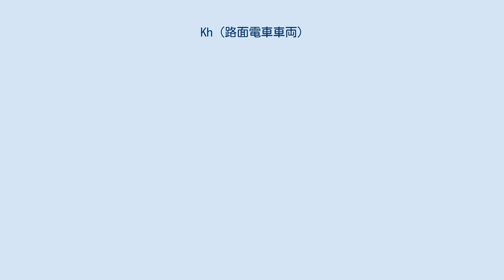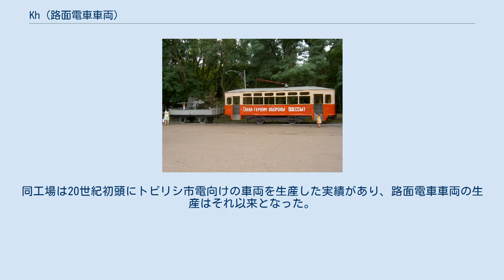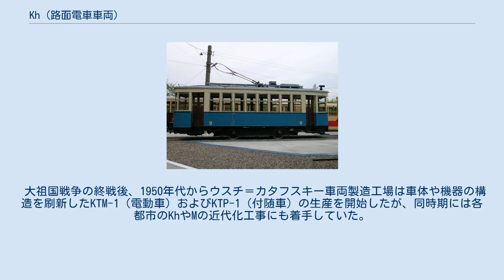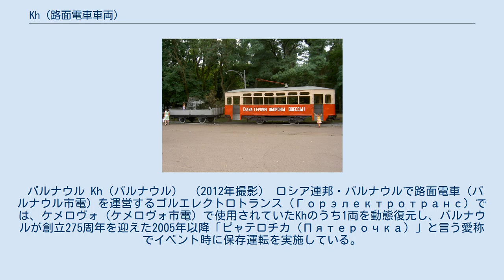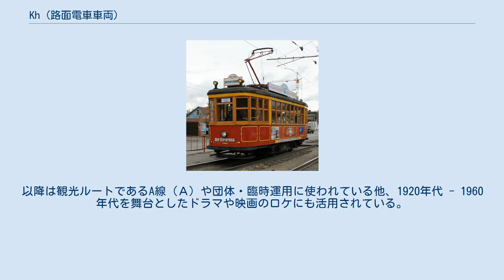Kh (路面電車車両)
クルィヴィーイ・リーフ市電
Kh（ロシア語: Х）は、ソビエト連邦（ソ連）で生産・運用された路面電車車両の形式。
ソ連初期の標準型車両として開発された小型の2軸車で、後方に連結される同型の付随車のM（М）と共に、1920年代後半から1941年まで大量生産が実施された。
 ロシア革命やその過程で起きた内戦を経てソビエト連邦（ソ連）が成立した1920年代、同国各地の都市に存在していた路面電車では、革命や内戦、そして戦後の混乱の影響により多くの路線が荒廃し、十分な整備が行われていない状況に陥っていた。
車両についても革命以前、第一次世界大戦の勃発により大半の都市で新造や更新が行われない状況が続き、老朽化や整備不足が深刻な課題となっていた。
そこで、1925年にレニングラード（現：サンクトペテルブルク）で開催された第2回全路面電車連合会議（Всесоюзный трамвайный съезд）でこれらの路線向けの標準型車両を開発する事が採択され、製造工場として任命されたムィティシ機械製造工場（現：メトロワゴンマッシュ）によって翌1926年に試作車が作られ、1928年から本格的な量産が開始された。
これがKhおよびMである。
 大都市から中小都市まで多数存在したソ連各地の路面電車の需要に対応するため、1925年の会議で標準型車両は小型の2軸車とし、多客時には連結運転で対応する旨が採択された。
そのため、両運転台の電動車であるKhと、運転台が存在しない付随車のMの2種類が生産される事となった。
形式名の「Kh」および「M」は初期に大量受注を行った都市の頭文字で、Kh（Х）は「ハルキウ（Харків）」、M（М）は「モスクワ（Москва）」が由来である。
 両形式とも車体はリベット留めにより組み立てられた全金属製車体を有し、車体の両端には引戸式の手動乗降扉が存在した。
初期の車両は着席定員24人分のロングシートが設置されていた他、客室は乗降扉や運転台から仕切りや扉によって区分されていた。
電動車のKhの台車は「単台車」と呼ばれる台枠と独立した台車枠に輪軸を配置する形態が採用され、主電動機が直接輪軸に吊り掛けられていた一方、付随車であるMの車軸は車体に直接懸架されていた。
軸受は基本的にすべり軸受が用いられたが、1941年に作られた最終増備車は転がり軸受に変更された。
制動装置は空気ブレーキおよび非常時の手ブレーキが設置されていた。
 製造当初はソ連における標準軌となっていた軌間1,524 mmに加えて1,435 mm、1,000 mmに対応した車両も生産された他、車体幅が標準よりも狭い2,200 mmの車両や車体の長さを窓2つ分短くした短尺車の生産も実施されていた。
1934年にこれらの設計が異なる車両の生産は中止された一方、その後も生産が継続される事となった標準規格の車両についても一部設計が変更され、運転台・乗降扉と客室の間の仕切りが廃止された他、乗降扉も引戸から折戸に変更された。
座席配置についてもそれまでのロングシートから着席定員16人分のクロスシートへと改められた。
 その後もKh・Mは多数の路面電車路線へ向けて製造が行われていたが、1930年代当時のムィティシ機械製造工場は地下鉄（モスクワ地下鉄）やソ連国鉄向けの電車に加えてソ連軍向けの兵器の生産も行っており、路面電車車両の生産ラインの拡張は難しい状況だった。
そこで、1937年以降KhとMの生産は、ウスチ＝カタフに工場を持つウスチ＝カタフスキー車両製造工場へと移管される事となった。
同工場は20世紀初頭にトビリシ市電向けの車両を生産した実績があり、路面電車車両の生産はそれ以来となった。
以降は両形式合わせて年間150両という大量生産が行われ、第二次世界大戦（大祖国戦争）下の1941年まで製造が続いた。
 KhやMは標準型車両として1941年時点でソ連に存在したほぼ全ての路面電車路線に導入され、ミンスク市電を始め開業時にKh・Mを導入する事例も多数存在した。
ただしモスクワ市電（モスクワ）については1920年代後半以降ボギー車を含む多数の電動車の増備が行われたため付随車のMのみ導入された。
またレニングラード市電（レニングラード）に導入された車両についてはMkh（...